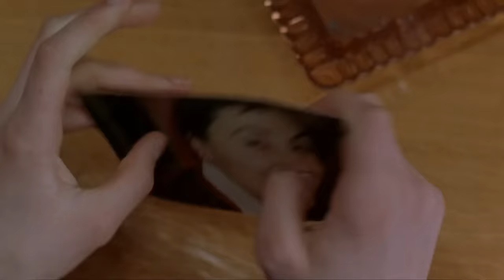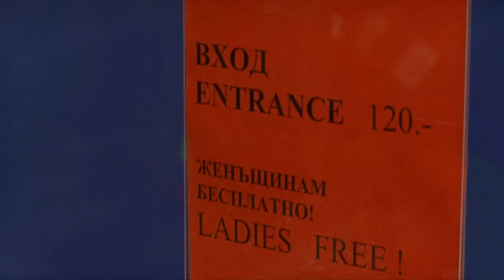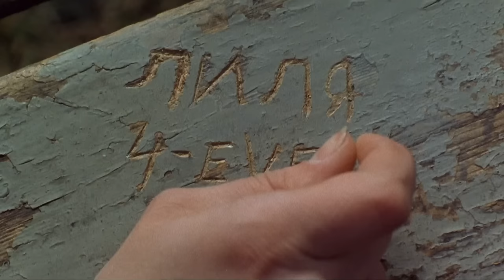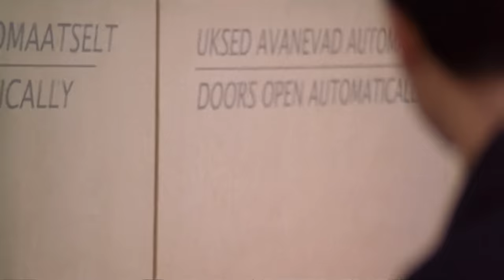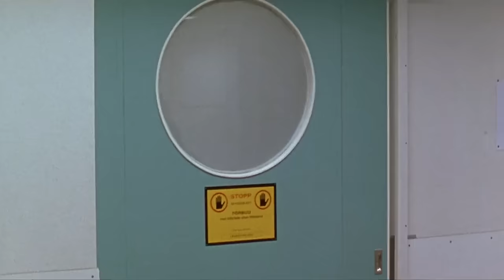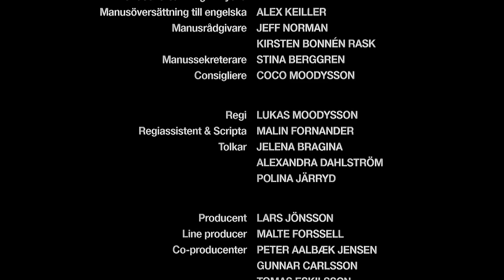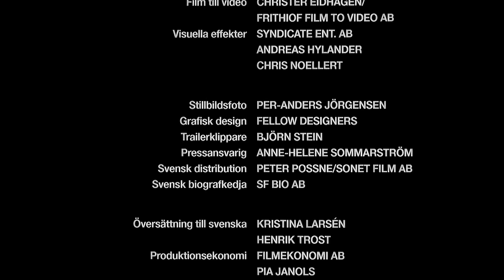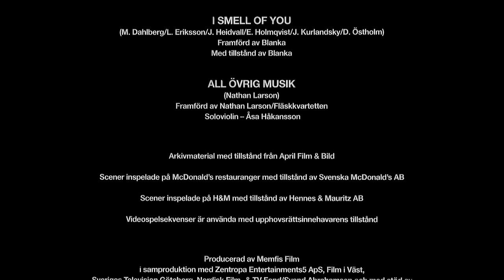Lilya 4-ever (2002) 720p Full Movie [SUB]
One of my all-time favorite films.
Original title - Lilja 4-Ever

Directed by Lukas Moodysson

Cast - Oksana Akinshina, Artyom Bogucharsky, Lyubov Agapova, Liliya Shinkaryova, Elina Benenson, Pavel Ponomaryov ...

Lilja lives in poverty and dreams of a better life. Her mother moves to the United States and abandons her to her aunt, who neglects her. Lilja hangs out with her friends, Natasha and Volodya, who is suicidal. Desperate for money, she starts working as a prostitute, and later meets Andrei. He offers her a good job in Sweden, but when Lilja arrives her life quickly enters a downward spiral.